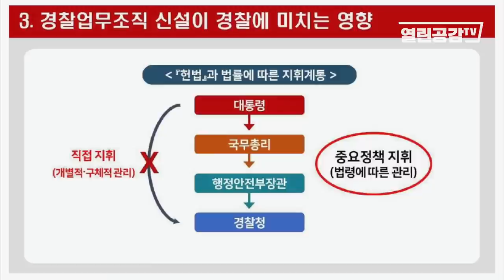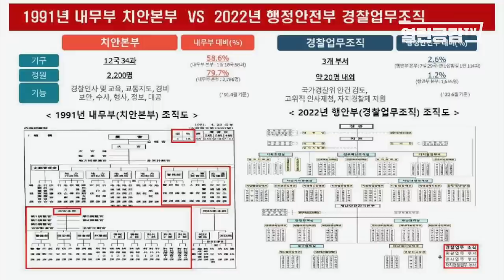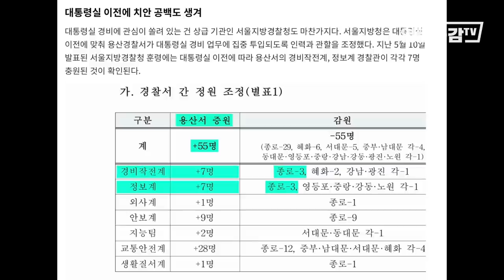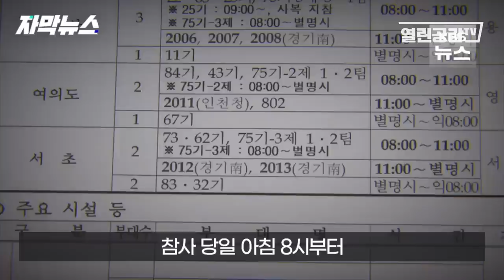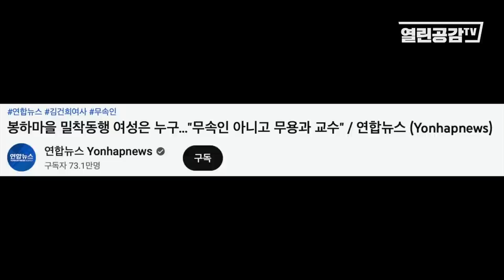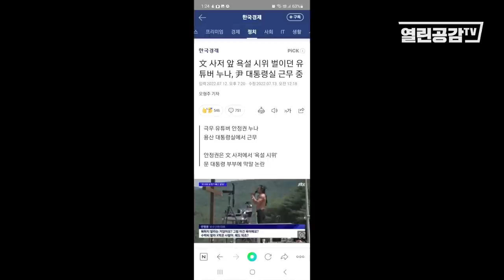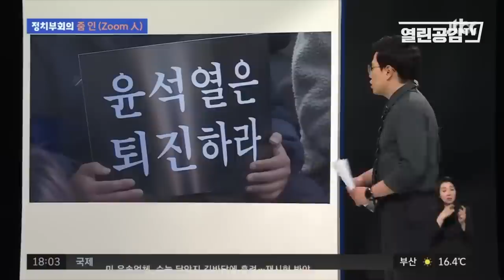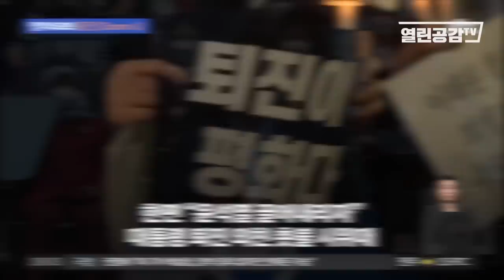취임 이제 6개월 짜리 대통령이 망친 대한민국!